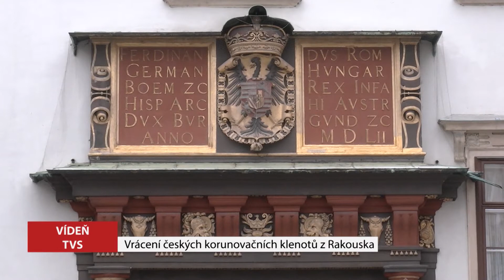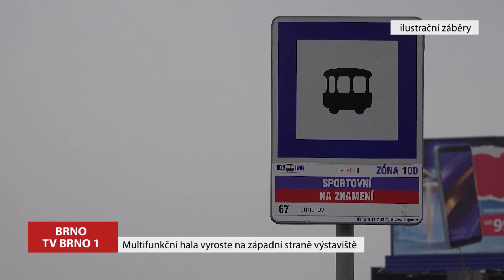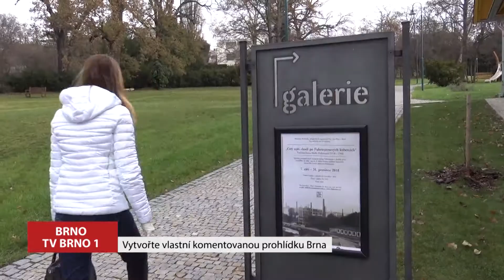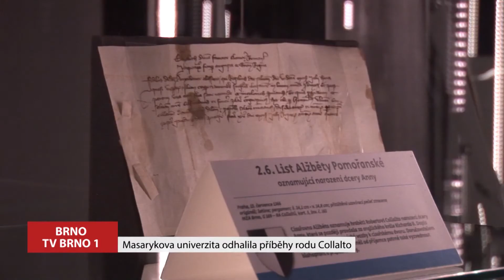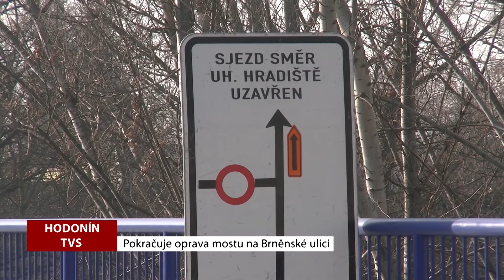Magazín 21.2.2019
Vrácení českých korunovačních klenotů z Rakouska / Multifunkční hala vyroste na západní straně výstaviště / Vytvořte vlastní komentovanou prohlídku Brna / Masarykova univerzita odhalila příběhy rodu Collalto / Pokračuje oprava mostu na Brněnské ulici